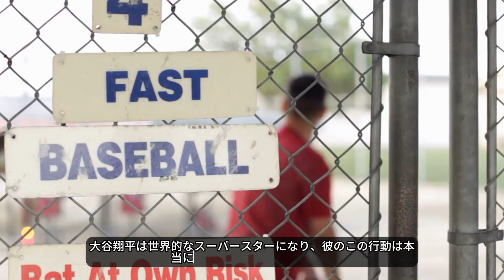大谷翔平、難病の少年と対面し涙を流す! 大谷が少年に贈った秘めたプレゼントにファン感動!